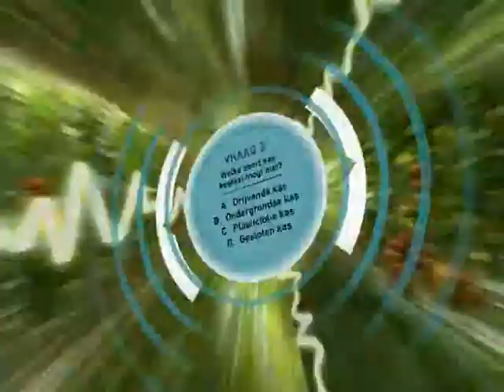Work is gaming Flash intro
Flash introductie van Work is Gaming in de glastuinbouw. Een motivatiegame in ontwikkeling geënt op bevlogenheid, feedback en het werken in teams om het werken in de tuinbouw leuker, spannender en slimmer maken.